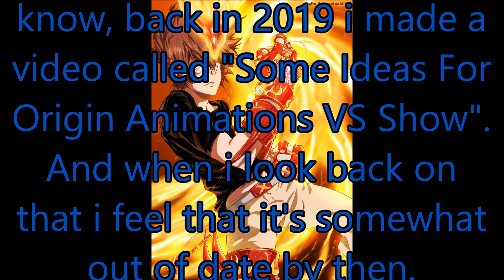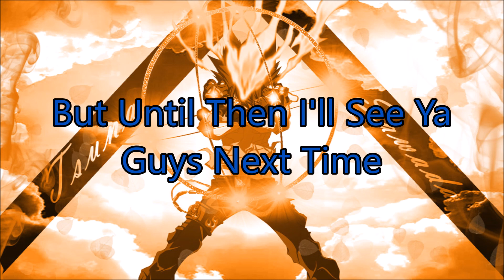Some More Ideas For OriginTheHero's Animations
I remake of an old vid i did about the same topic back in 2019, this time i'd say i've gotten better with ideas choices.

Thumbnail: Made By The Rightful Creators